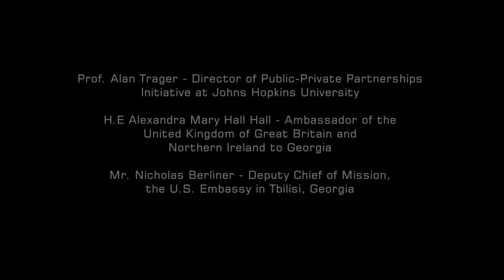Second Night Owl Session-DEFENDING VALUES: THE ROLE OF THE STRATEGIC PARTNERSHIPS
Discussion panel moderated by Prof. Francis Fukuyama, Director of the Center on Democracy, Development and the Rule of Law (CDDRL) at Stanford University.

Panelists:

Hon. David J. Kramer Senior Director for Human Rights and Democracy, the McCain Institute for International Leadership.

Dr. Kathryn Stoner Senior Fellow at FSI and CDDRL and Faculty Director, Ford Dorsey Program in International Policy Studies at Stanford University.

Prof. Alan Trager Director of Public-Private Partnerships Initiative and Senior Research Professor, Johns Hopkins University.

H.E Alexandra Mary Hall Hall Ambassador of the United Kingdom of Great Britain and Northern Ireland to Georgia.

Mr. Nicolas Berliner Deputy Chief of Mission, the U.S. Embassy in Tbilisi, Georgia.